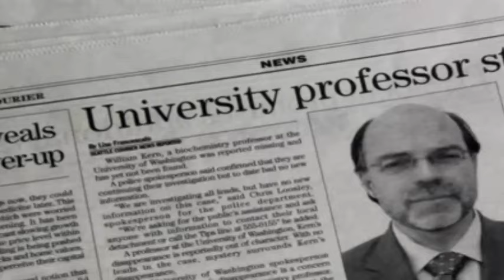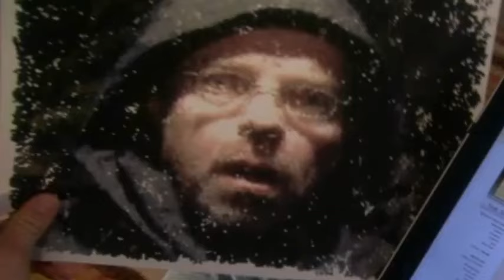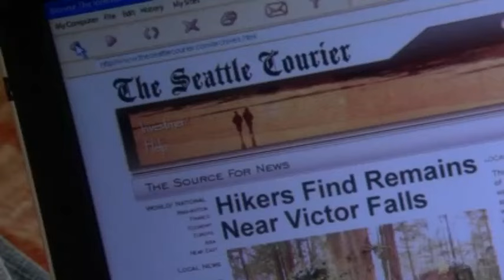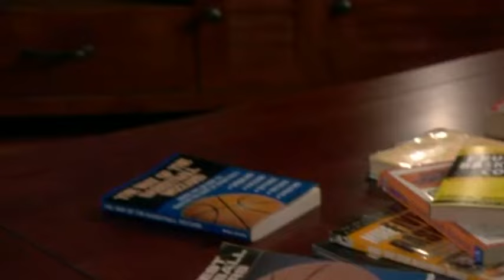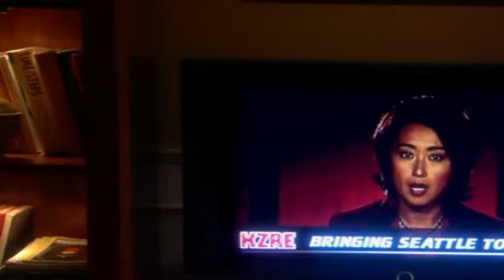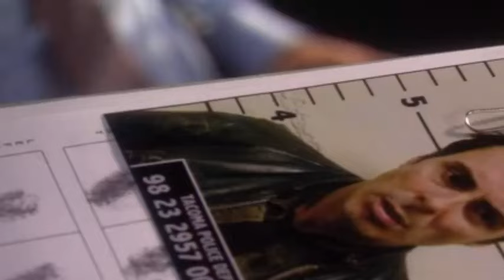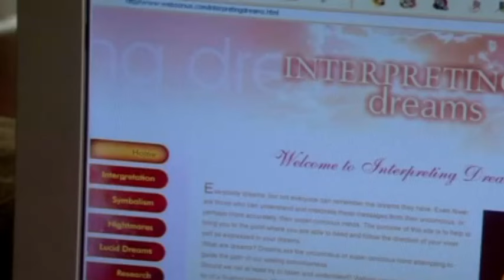Kyle XY S01E07 Kyle Got Game